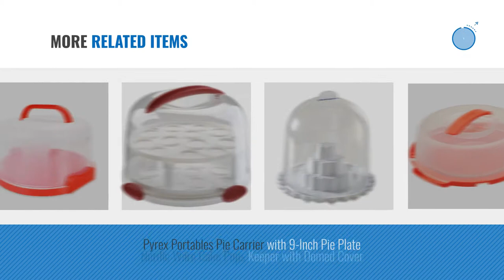Top 10 Cake Carriers [2018]: DRAGONN 10-Piece Airtight Food Storage Container Set, Big Sizes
New! 2019 Black Friday / Cyber Monday Food Storage & Organization Sets Deals and Updates.

Black Friday / Cyber Monday DRAGONN 10-Piece Airtight Food Storage Container Set, Big Sizes Included, Keeps Food Fresh by DRAGONN

Black Friday / Cyber Monday Cake Carrier by Sweet Course Official 12" Large Round Container by Sweet Course

Black Friday / Cyber Monday Snapware Airtight Food Storage Cake Keeper by Snapware

Black Friday / Cyber Monday Anchor Hocking Aubriana Cake Dome, 11 Inches by Anchor Hocking

Black Friday / Cyber Monday YestBuy 6 Tier Maypole Round Wedding Party Tree Tower Acrylic Cupcake Display Stand ¡­ by YestBuy

Black Friday / Cyber Monday Nordic Ware Dessert Stand with Dome Lid by Nordic Ware

Black Friday / Cyber Monday Nordic Ware Loaf Cake Keeper, Red by Nordic Ware